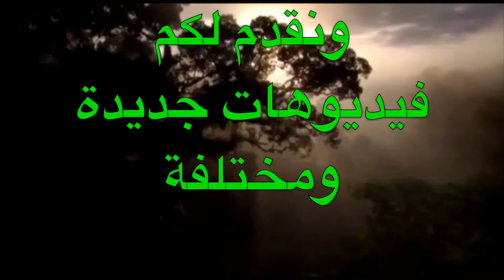Slither io الحلقة #1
سلذريو هي عبارة عن لعبة من ألعاب المتصفح الأكثر شيوعا قام بتطويرها ستيف هاوز. يقوم اللاعب بتحريك أفاتار يشبه الثعابين يزداد حجمها كلما قام المتسابق بجمع الكريات الملونة. والهدف منها هو الوصول الى المراكز العشره الأولى الموجوده على الشاشه. ويكيبيديا
تاريخ الإصدار الأولي: ٢٥ مارس، ٢٠١٦
الأنظمة الأساسية: آي أو إس، أندرويد، متصفح Sldhirao is a game of the most common browser games developed by Steve Howes. The player to move an avatar-like snakes grow in size as the rider to collect colored pellets. The aim is to reach the top ten on the screen. Wikipedia
The initial release: March 25, 2016 Date
Platforms: iPhone OS, Android, Browser